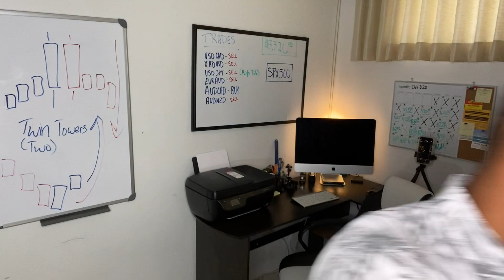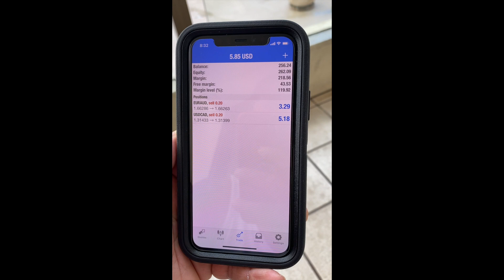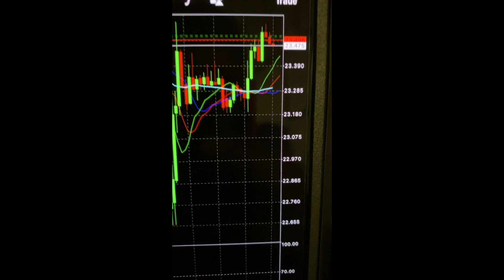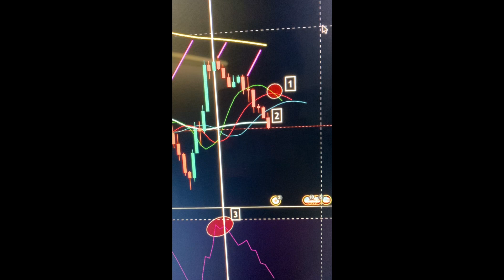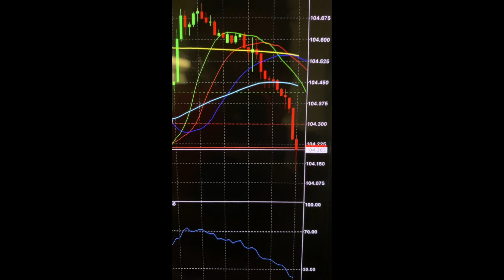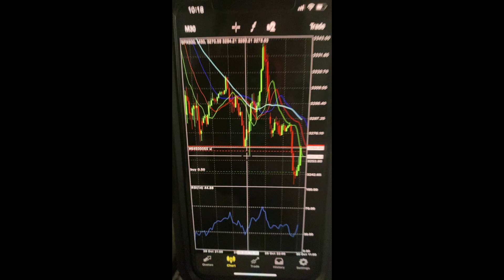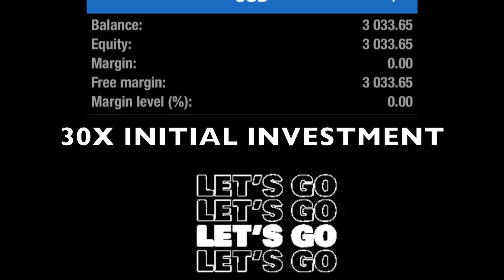How I turned $100 to $3,000 in Forex Market!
This video shows how I turned $100 to over $3,000.00 in the Forex Market, using simple indicators and strategies, all in less than a week!  I also prove that you don't need to start off with a large investment account in order to make huge profitable gains.  You could start with as little as $100.